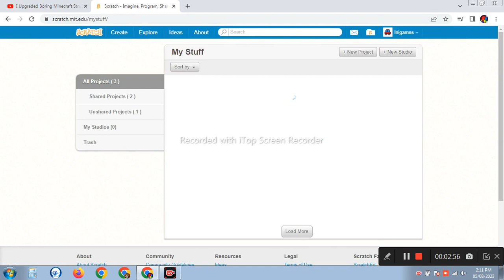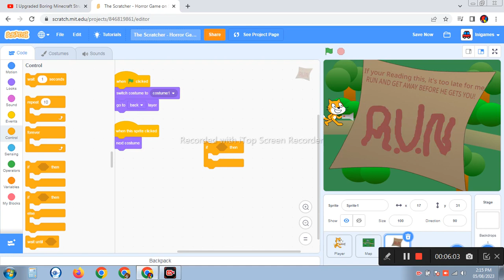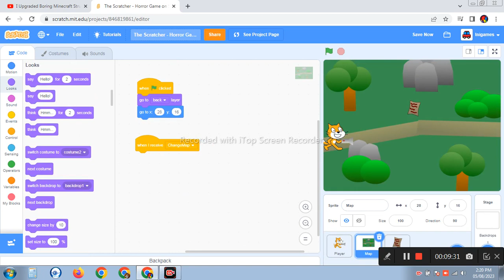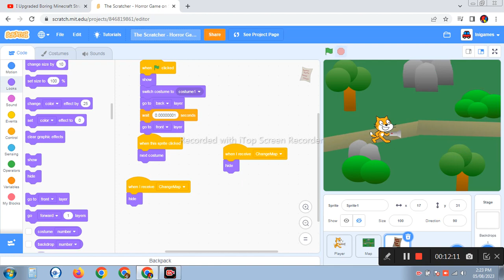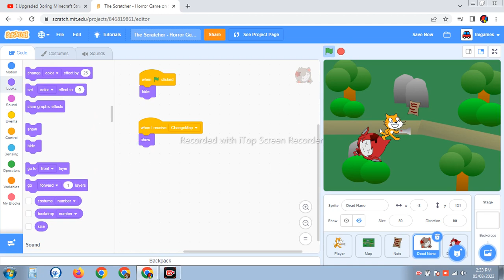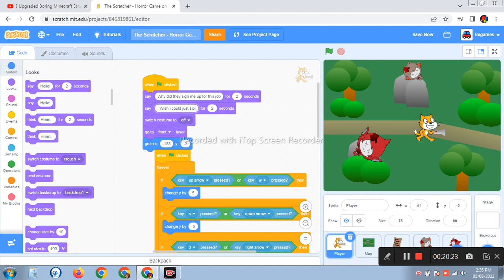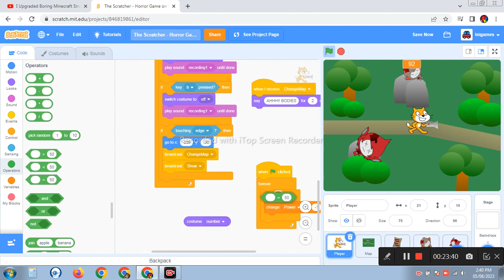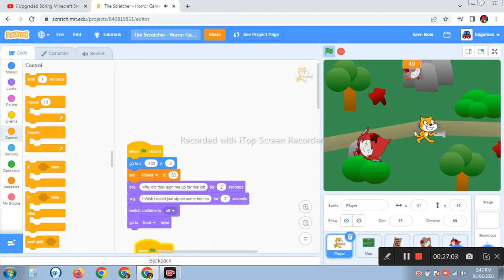Making a Horror Game in Scratch PT.2